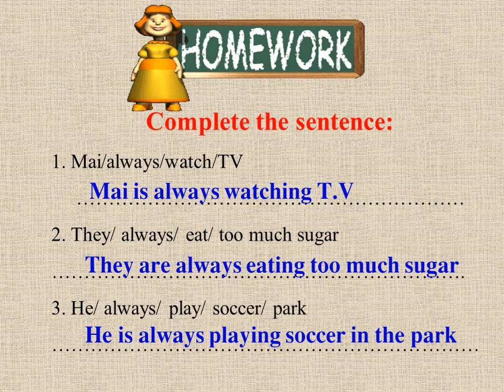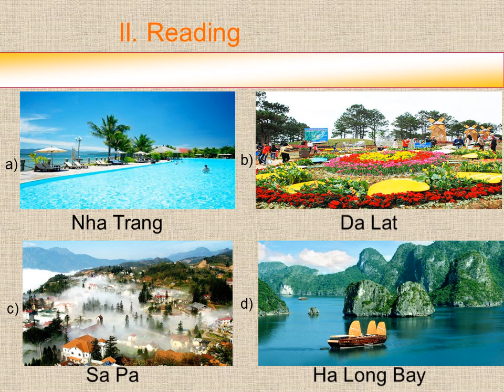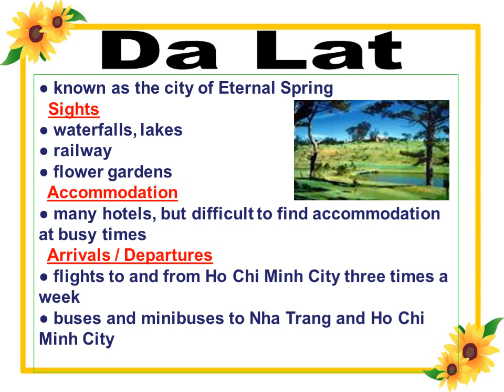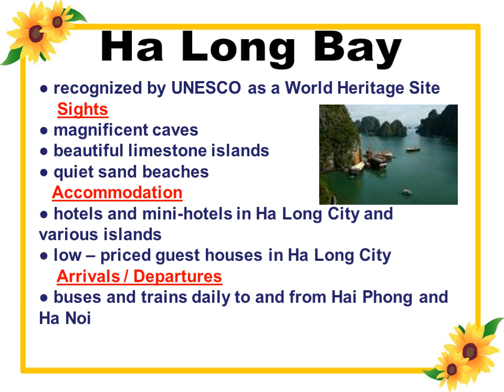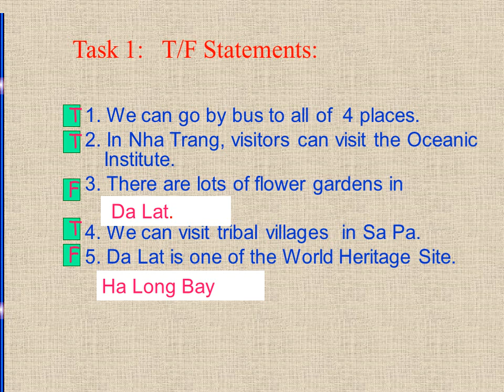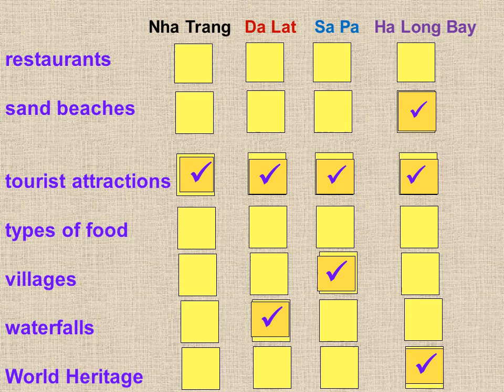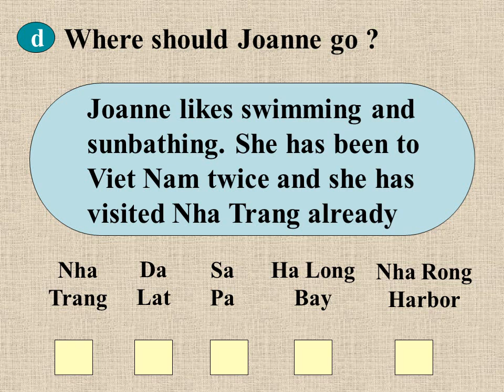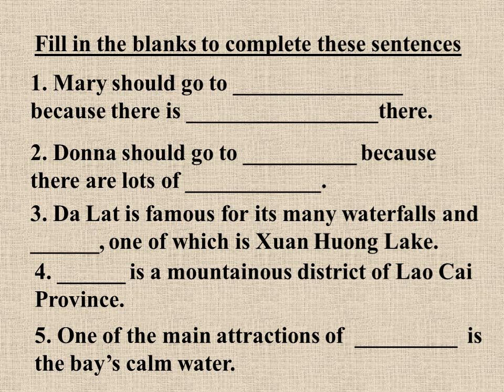Bài giảng môn Tiếng Anh 8 - Unit 11 Traveling around Viet NamLesson 3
Bài giảng của đồng chí Nguyễn Hương Giang - Giáo viên trường THCS Sơn Cẩm 2